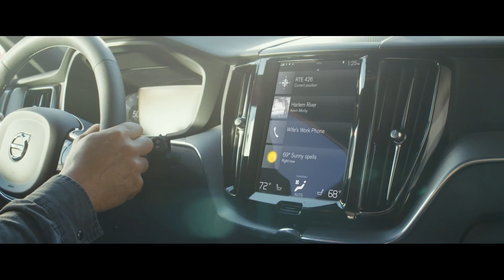Embracing the Future - The All New Volvo XC60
This is an emotional lifestyle presentation about a couple living in a beautiful house, owning a Volvo XC60. The woman is an astronaut on her way to a mission in space. It shows driving scenes with the car in a beautiful landscape, shot in South Africa.
"Embracing the future. The new Volvo XC60. Our idea of luxury."

The music "Harlem River" is performed by Kevin Morby.

Welcome to the official Volvo Philippines Youtube Channel! See the latest updates, activities and innovative vehicles.

"DESIGNED AROUND YOU"

"Experience the Scandinavian Luxury"

Watch and amazed to the Volvo XC-Range. A range of modern, adventurous cars with iconic body styles.
The Volvo XC90, The World Car of the Year Volvo XC 60 and the All-New Volvo XC40 (to be launched locally soon.)

The S-Range is a stylish and elegant interpretation of the classic sedan.
The Volvo S60 and S90.

The V-Range speaks of versatility, family and leisure.
The V40 and V40 Cross Country.